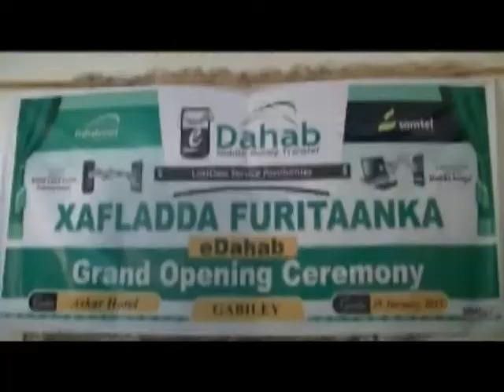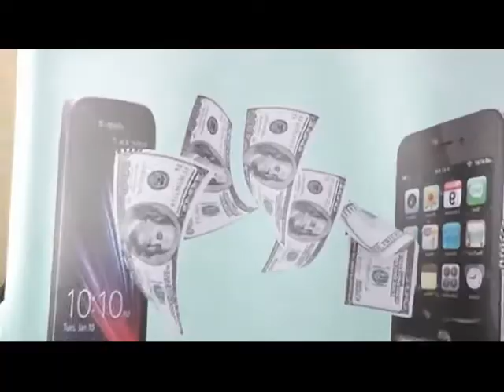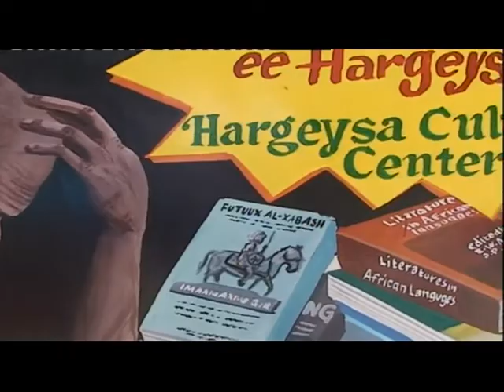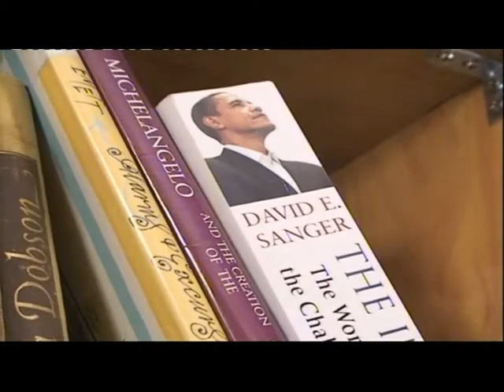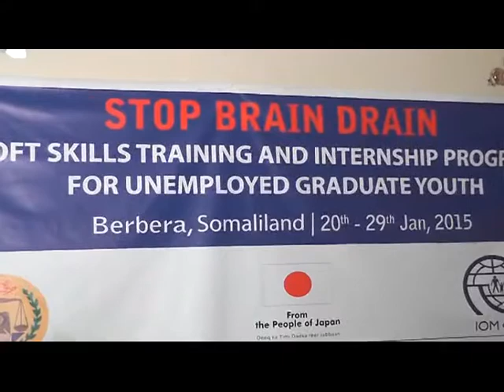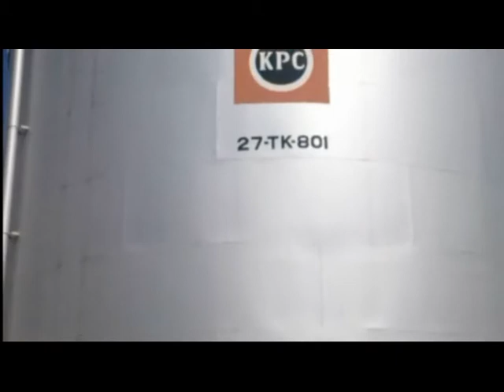Warka Tv ga Qaranka Thu 29 Jan 2015 kh